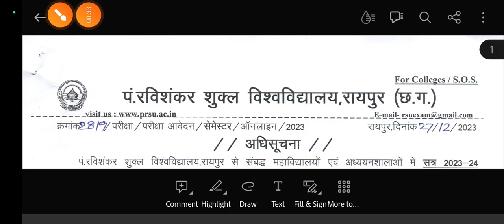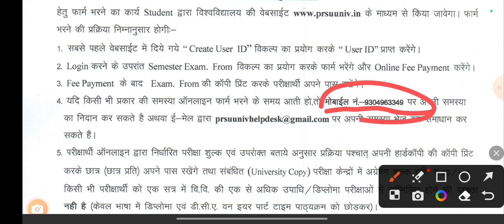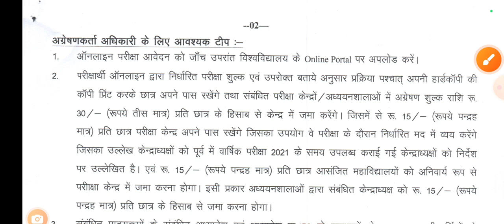PRSU Big Update B.Ed. 1 Semester Online Exam Form Start